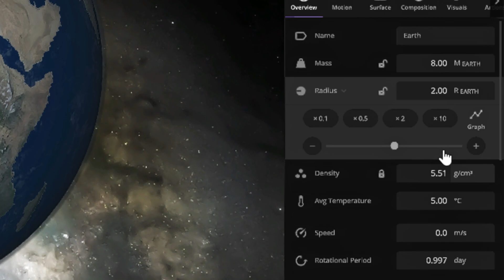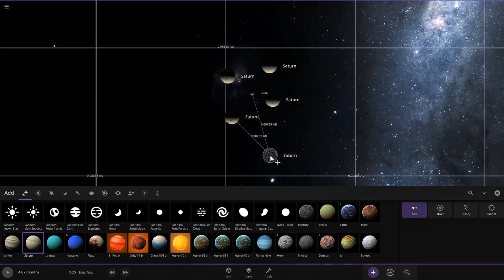Earth vs 5 Mini-Saturns Goes Crazy! Ep. 1 | Universe Sandbox 2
Earth vs 5 Mini-Saturns Goes Crazy! Universe Sandbox 2

Ever wondered what would happen if Earth got pummeled by a swarm of mini-Saturns?*  Buckle up, space cadets, because in this Universe Sandbox 2 experiment, we're about to find out!

*Imagine Earth facing off against not one, not two, but FIVE mini-Saturns!* 🪐🪐🪐🪐🪐  Get ready for a cosmic clash of epic proportions as we unleash these miniature ringed giants and see how Earth holds up.

This video is a wild ride filled with:
 *Planetary mayhem:* Witness the mind-blowing gravitational dance as Earth grapples with these pint-sized Saturns.
 *Ring destruction:* Will Earth's atmosphere tear apart these mini-ring systems? Or will they survive the encounter? 🪐
 *The ultimate "what if":* Explore the potential consequences of this crazy scenario and see how Earth's fate unfolds.

*This isn't your average space simulation!*  We're pushing the boundaries of physics and imagination to see what happens when things get a little... out of this world.

*So, grab your popcorn, space explorers, and get ready for a truly unforgettable simulation!*  Let's see if Earth survives the onslaught of the mini-Saturns in Universe Sandbox 2!

Important Note: It's crucial to remember that this scenario is highly unlikely to occur naturally.  The vast distances in our solar system and the formation of planets make such a scenario improbable.

This Universe Sandbox 2 simulation serves as a thought experiment. It pushes the boundaries of our imagination and showcases the potential consequences of a celestial showdown like no other.

Primary Keywords: Universe Sandbox 2, Earth, Mini-Saturns, Rings, Collision, Simulation, Hypothetical Scenario

Secondary Keywords: Gravitational Forces, Planetary Interaction, Devastation Simulation, Thought Experiment

Descriptive Tags: Universe Sandbox 2 Earth vs Mini-Saturns Simulation, Multi-Ringed Planetary Collision, Earth Under Siege Simulation, Universe Sandbox 2 Thought Experiment, What If Earth Collides with Multiple Ringed Planets

Searchable Keywords:
universe sandbox 2, earth, mini-saturns, rings, collision, simulation, hypothetical scenario, gravitational forces, planetary interaction, devastation simulation, thought experiment